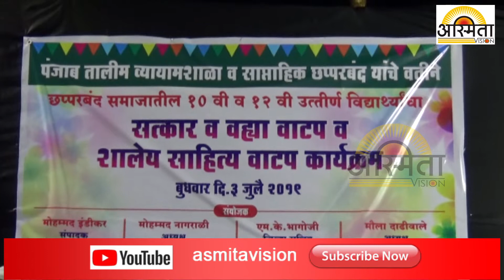पंजाब तालीम व छप्परबंद समाजाच्यावतीने दहावी व बारावी उत्तीर्ण विद्यार्थ्यांचे सत्कार करण्यात आलं